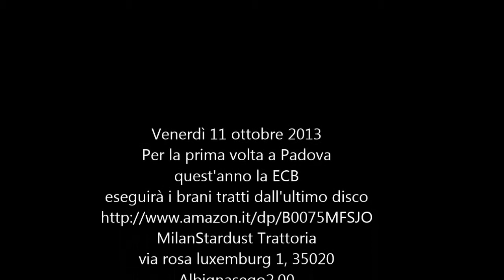ENRICO DODICESIMA Enrico Crivellaro Band original lineup LIVE a PADOVA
Orario22.00
Descrizione
Enrico Crivellaro guitars
Simone Serafini bass
Carmine Bloisi drums
Pietro Taucher organ & piano

Per la prima volta a Padova quest'anno la ECB
eseguirà i brani tratti dall'ultimo disco
MilanStardust Trattoria
via rosa luxemburg 1, 35020 Albignasego